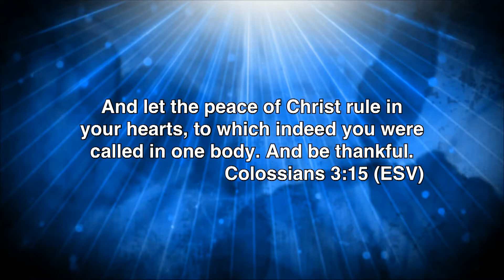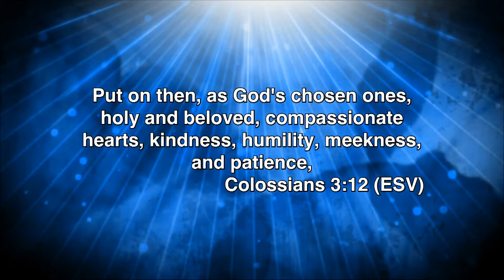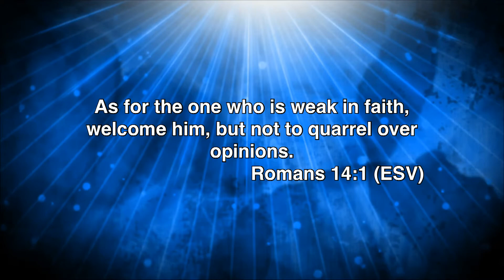Spurgeon Conference 2018: Caring About Holiness In the Church - Colossians 3:16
Spurgeon Conference 2018:  Session 3 - Mike Fabarez